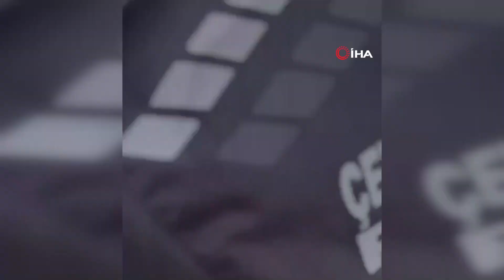O aileye Mehmetçik altın hediye etti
Kahramanmaraş'ın Afşin ilçesinde, evlerinin enkazı altında kalan altınların bulunması üzerine sevinçten bayılan aileye altın hediye edildi.
Asrın felaketi olarak nitelenen Kahramanmaraş merkezli depremlerden etkilenen Afşin'de, Adem ve İsmigül Ertuğrul çiftinin evleri yıkıldı. Ertuğrul çifti, kendi imkanlarıyla enkaz altında kalan ziynet eşyalarını aramalarına rağmen bir sonuç alamadı. Bunun üzerine bölgede enkaz kaldırma çalışmalarını yürüten firma tarafından bulunan yaklaşık 40 bin lira değerindeki altınlar, aileye teslim edilmek üzere haber verildi. Eşyalarının bulunduğunu duyan İsmigül Ertuğrul, sevinçle koşarak gelirken baygınlık geçirdi. Bayılan kadına eşi ve çevredekiler müdahale ederek ayılmasını sağladı. Ertuğrul çiftine altınları, güvenlik güçleri tarafından tutulan tutanağın ardından teslim edildi.
Ailenin durumun kamuoyuna yansıması üzerine Türk Silahlı Kuvvetlerinde görevli bir subay aileye yarım altın gönderdi. İsminin açıklanmasını istemeyen ve İstanbul'da görev yaptığı öğrenilen binbaşı tarafından gönderilen altın, bölgede enkaz kaldırma çalışmalarını yürüten firma yetkilileri Volkan Pelen ve Fatih Özdemir tarafından Ertuğrul ailesine teslim edildi.